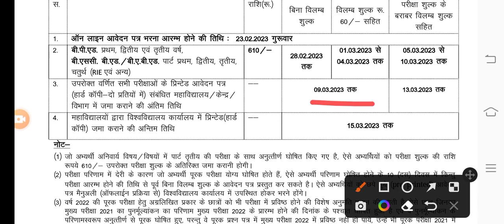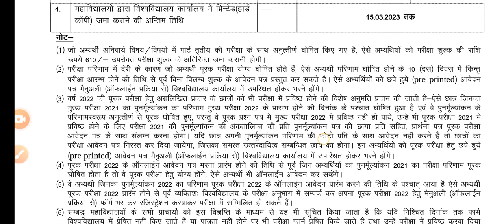mdsu ba bed bsc bed supplimentry exam 2023 | mdsu BA B.Ed BSc B.Ed supplimentry form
maharishi Dayanand Saraswati university exam form 2023 | mdsu exam fees | mdsu exam form kaise bhare | mdsu exam update
mdsu examination form 2023 | mdsu exam form last date | mdsu exam form kaise bhare | mdsu new update
mdsu exam form 2023 | mdsu ba bsc bcom bca 2nd year exam 2023 | mdsu examination form 2023